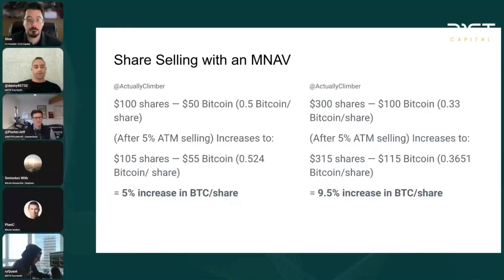How MicroStrategy Beats Bitcoin Miners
What if you could acquire Bitcoin at a fraction of the cost miners pay—without the overhead? That’s what MicroStrategy is effectively doing, and in this video, we break it down. Discover how their unique strategy compares to traditional Bitcoin mining, and why it might outperform even the most efficient mining operations.